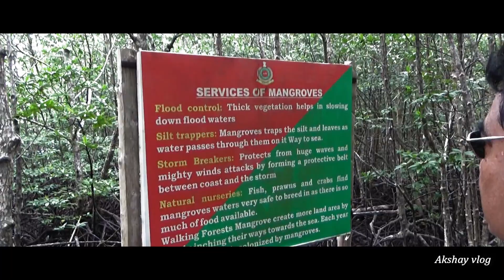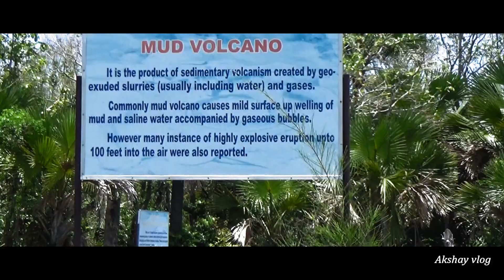Baratang Island | Lime Stone Caves | Mud Volcano | Andaman Nicobar part-3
My Mom Dad Going To Andaman Nicobar Island... he makes videos so i edited and Upload it i hope u Enjoy the Beautiful place...

My Gadget :- sony handycam,Nikon,Cannon,